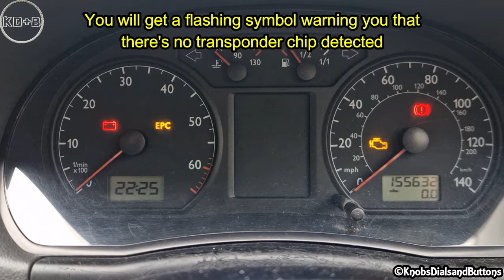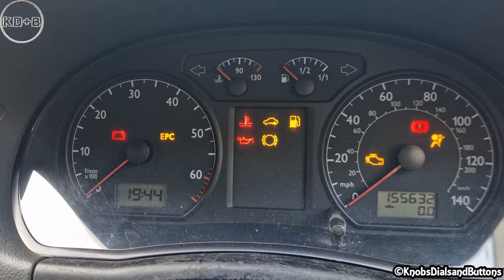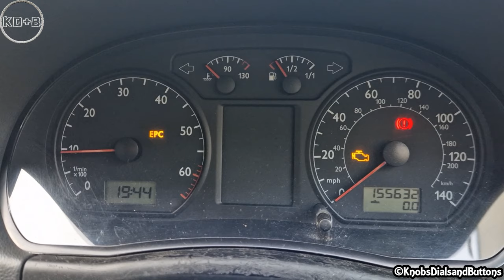Transponder Chip Key Bypass For Most Vehicles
How to bypass your vehicle immobilizer without a key transponder chip. Do you have a few keys to your vehicle but only one of them has a transponder chip installed ?. If you need a few working spare keys but don’t want to spend a fortune having chips programmed for each key, this is one simple way of bypassing the immobilizer by using the single transponder chip. With this method you can use any key, which has been properly cut, to start the vehicle. WARNING: Doing this could compromise the security of your vehicle. I am not recommending that anyone should do this, I am just demonstrating the process. Do this at your own risk and, if you do try this method, DO NOT LOSE THE TRANSPONDER CHIP !. If you do, it could be very costly !

Under no circumstances will Knobsdialsandbuttons be responsible or liable in any way for any content, including but not limited to, any errors or omissions in the content, or for any loss or damage of any kind incurred as a result of any content communicated in this video, whether by Knobsdialsandbuttons or a third party. In no event shall Knobsdialsandbuttons be liable for any special, indirect or consequential damages or any damages whatsoever resulting from loss of use, data or profits arising out of or in connection with the availability, use or performance of any information communicated in this video. Due to factors beyond the control of Knobsdialsandbuttons, it cannot guarantee against improper use or unauthorized modifications of this information. Knobsdialsandbuttons assumes no liability for property damage or injury incurred as a result of any of the information contained in this video. Use this information at your own risk. Knobsdialsandbuttons recommends safe practices when performing any do it yourself repairs and or with tools seen or implied in this video. Due to factors beyond the control of Knobsdialsandbuttons, no information contained in this video shall create any expressed or implied warranty or guarantee of any particular result. Any injury, damage, or loss that may result from improper use of these tools, equipment, or from the information contained in this video is the sole responsibility of the user and not Knobsdialsandbuttons.